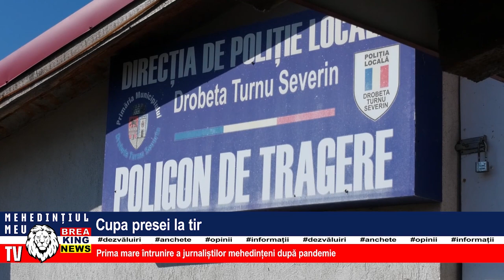CUPA PRESEI LA TIR